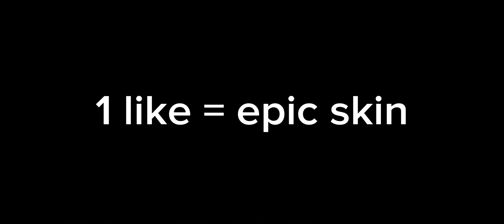Gusion OP? | Run Ashura | Mobile Legends